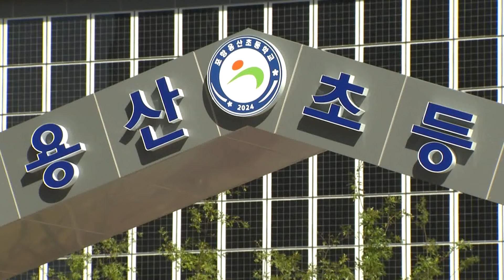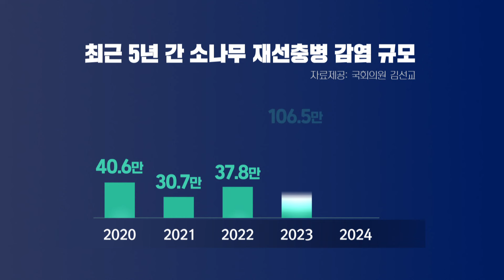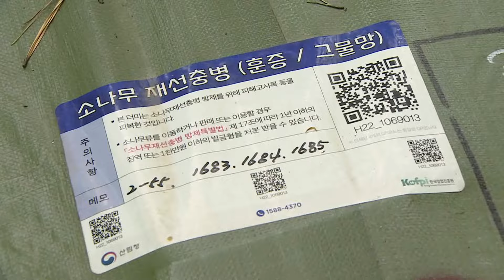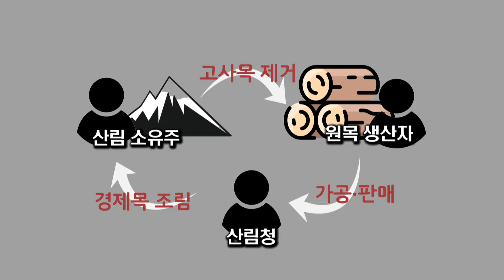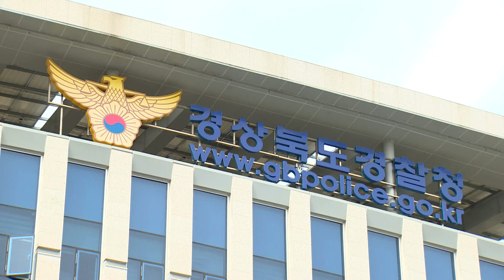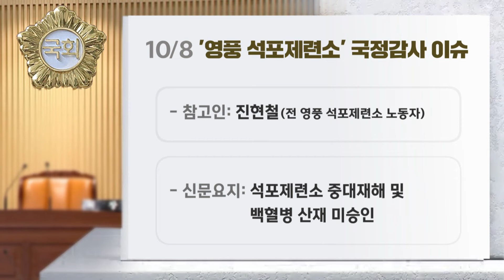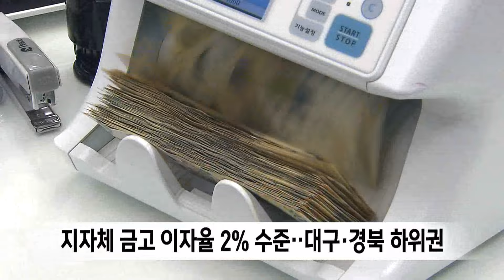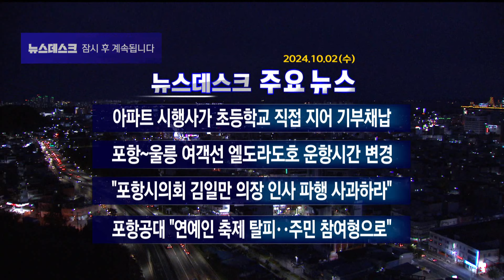2024년 10월 02일 뉴스데스크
2024년 10월 02일 뉴스데스크

1.타이틀
2.기부채납형 '초등학교 품은 아파트' 탄생..민·관 상생모델 될까?-이규설
3.포항-울릉 엘도라도 익스프레스호 10월부터 운항시간 변경
4.민주당 의원들, "김일만 포항시의장 인사 파행 책임지고 공식 사과해야"
5.경북, 소나무재선충병 감염 비율 1위.."수종 전환 서둘러야"-이도은
6.포항공대, 대학축제 변화..독일 테마로 주민 참여 문화축제
7.KTX포항역~원도심 간 '모노레일' 직결 노선 검토해야
8.경북 국정감사, '신공항·안동댐·영풍 석포제련소' 주목-김경철
9.지자체 금고 이자율 2% 수준 '대구 경북 하위권'
10.제46회 통일서원제 개최
11.2025 APEC 맞춰 '경북방문의 해' 추진
12.6년간 경북 학교서 '불' 65건..스프링클러 설치율은 6.3%
13.뉴스데스크 주요뉴스

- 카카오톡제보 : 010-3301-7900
- 카카오톡ID : PHMBCJEBO